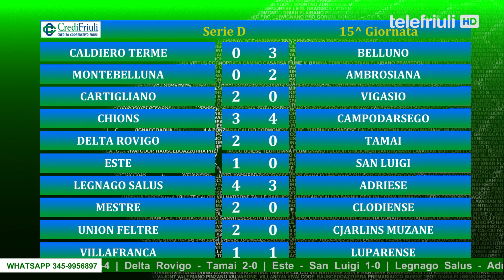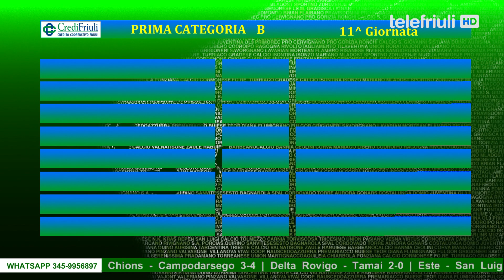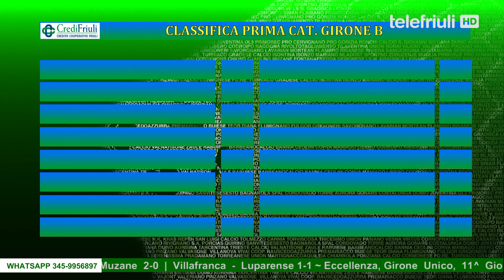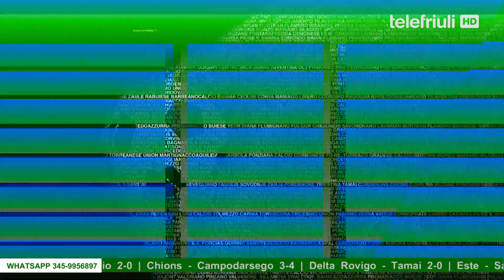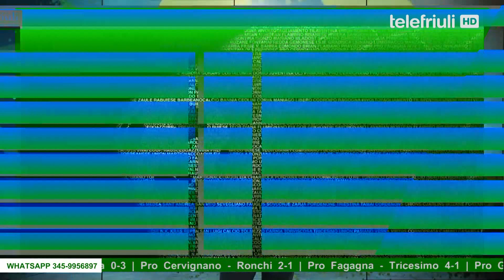A Tutto Campo - 24 Novembre 2019